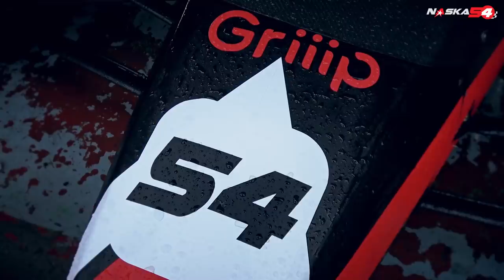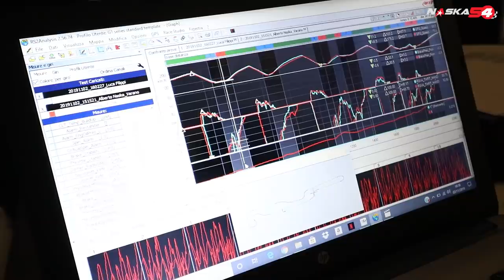THE MOST UNDRIVABLE CONDITIONS I'VE EVER RACED ON - RACING IS LIFE CAR EP.50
During a car race you can expect everything, but drive a it in a "swimming pool" was not on the plan.
I love drive cars and ride motorbike in wet conditions but this time was realy too much. Ok this are the qualification, what will happen in race 1?